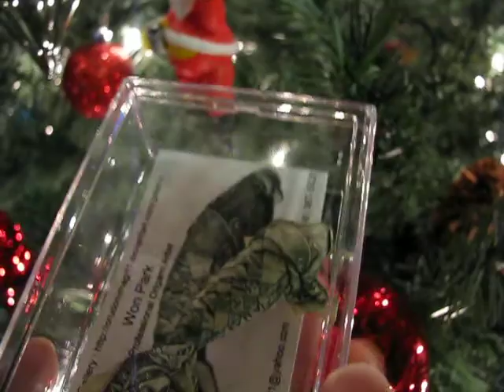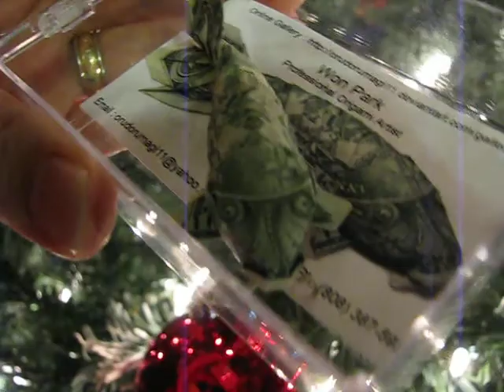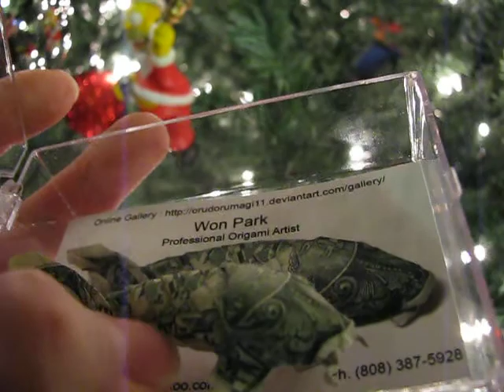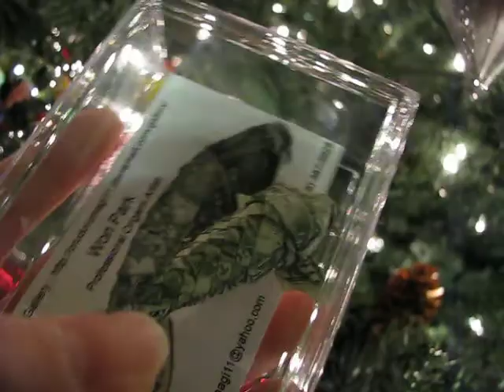The Koi Gift By Masterful Won Park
My first Christmas gift of 2011...opened just the day before. Glad I got the mail before leaving on vacation! What a surprise! Thank you for seeing my video and offering this grand kindness Mr. Park! Your gift is exceptional. I t means the world to me.
Since this video was shot, Mr. Park's Origami book is now for sale on Amazon!
I'm getting my copy and will try again.